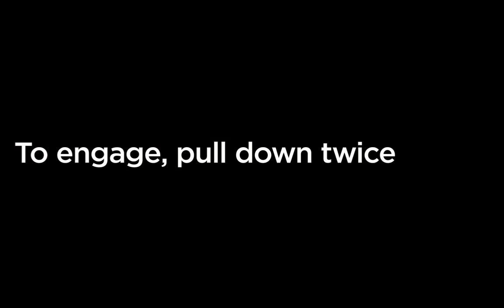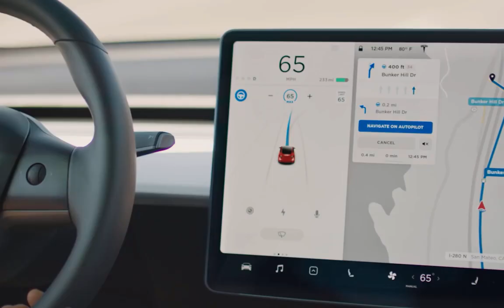Tesla's Navigate On Autopilot Update